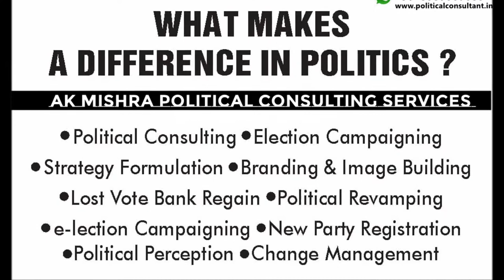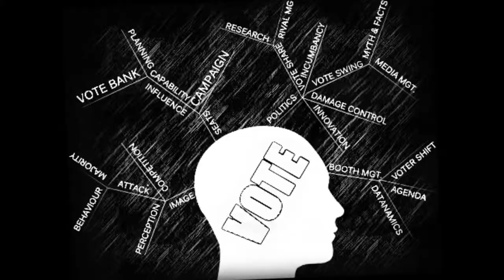POLITICAL CONSULTING @ MOB +91-8587067685